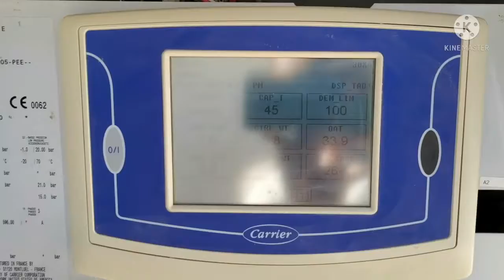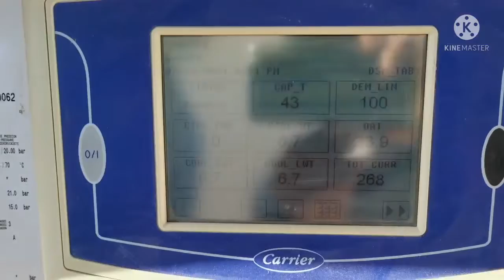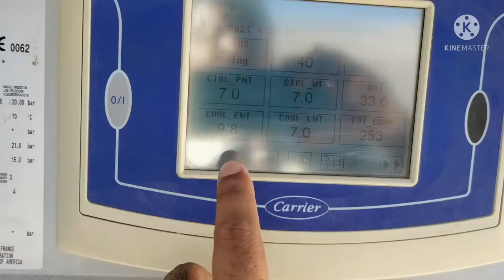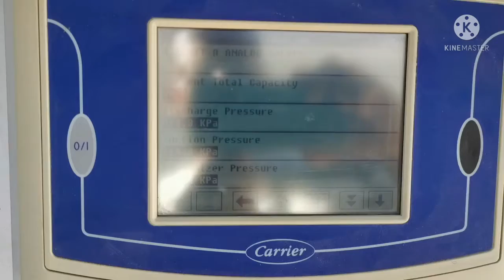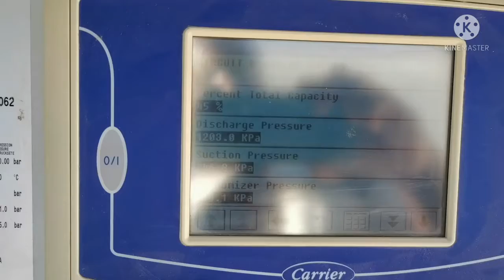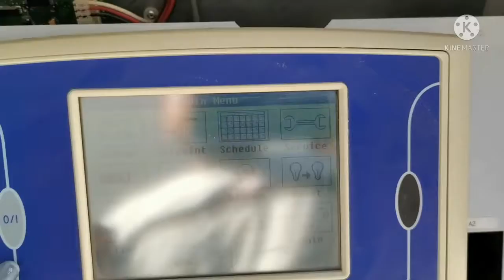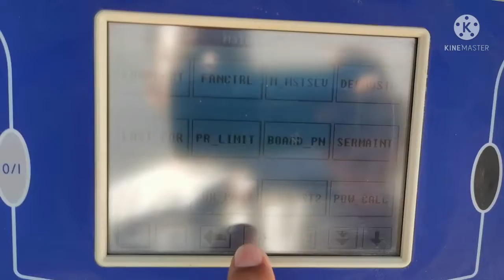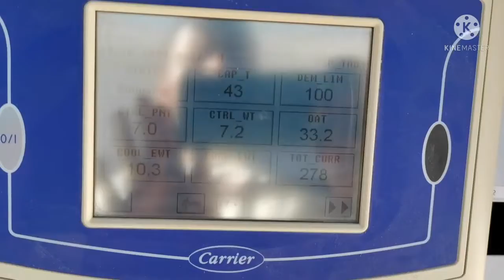Chiller All Parameter Reading On Digital Display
Carrier 30xa Chiller

Is vedio Me Bataya Gya Hai chiller ka Display kaise operat kar sakte hai
Display ke andar koun koun Functions kis file me milte hai wo bataya gya hai.